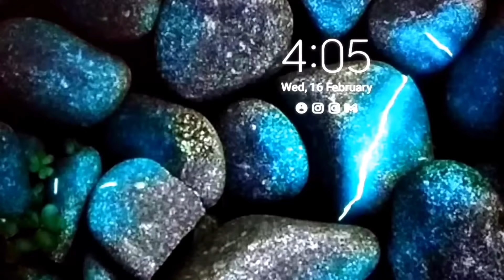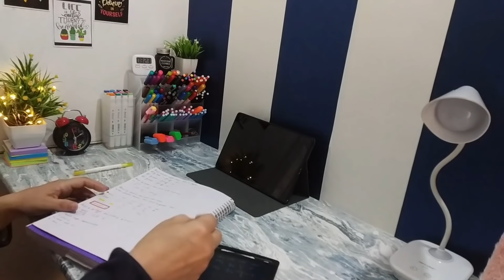4 a.m. Study Challenge vlog ll Day in life of Neet Aspirant ll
Hey everyone

This is the last video on this topic I hope this video will help you

Next Challenge: 8 hour self study ll don't count lecture duration ll starting from Monday ll 20 February

Please pray for my friend and her family to recover soon from such a big lose and pray for her father may his soul rest in peace